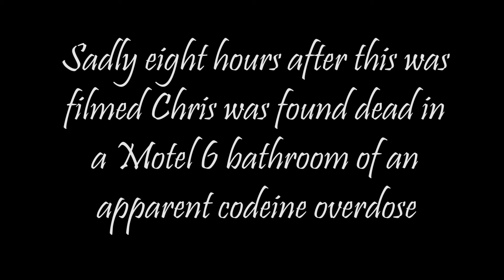big foot final